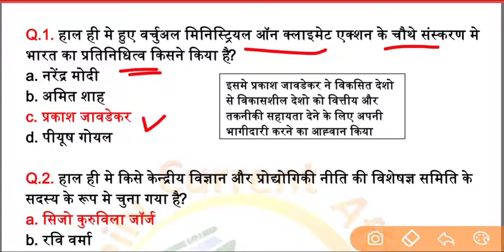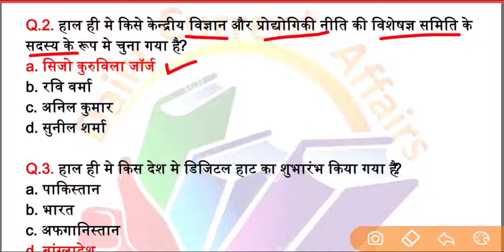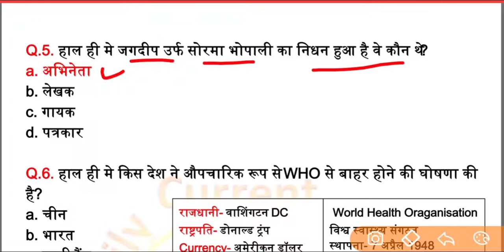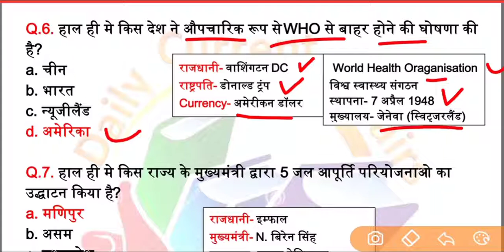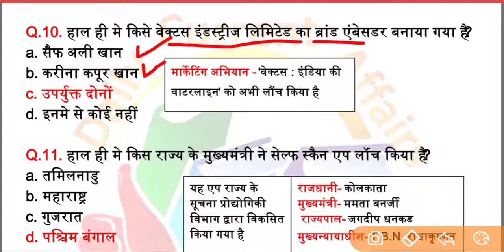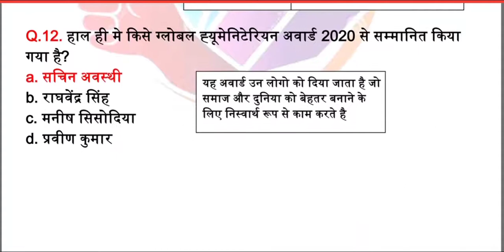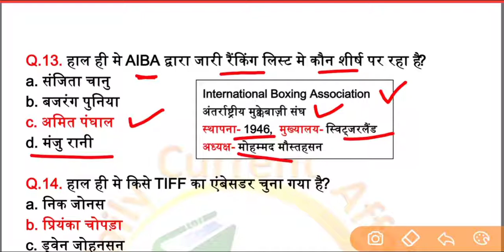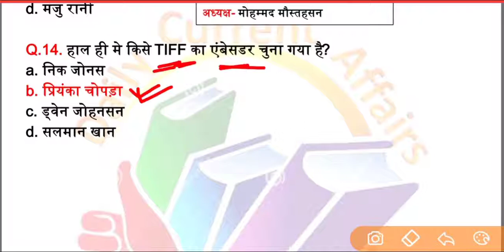10 July Current Affairs | Daily Current Affairs in Hindi | Next Exam Study IQ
10 July Current Affairs |
10 July 2020 Current Affairs |
Current Affairs 2020 By NEXT EXAM STUDY IQ |
10 july current affairs by Next Exam Study IQ |
10 july 2020 Current Affairs by next exam study iq |
10 July Current Affairs,

1 July 2020 Current Affairs
2 July 2020 Current Affairs
3 July 2020 Current Affairs
4 July 2020 Current Affairs
5 July 2020 Current Affairs
6 July 2020 Current Affairs
7 July 2020 Current Affairs
8 July 2020 Current Affairs
9 July 2020 Current Affairs
10 July 2020 Current Affairs
11 July 2020 Current Affairs
12 July 2020 Current Affairs
13 July 2020 Current Affairs
14 July 2020 Current Affairs
15 July 2020 Current Affairs
16 July 2020 Current Affairs
17 July 2020 Current Affairs
18 July 2020 Current Affairs
19 July 2020 Current Affairs
20 July 2020 Current Affairs
21 July 2020 Current Affairs
22 July 2020 Current Affairs
23 July 2020 Current Affairs
24 July 2020 Current Affairs
25 July 2020 Current Affairs
26 July 2020 Current Affairs
27 July 2020 Current Affairs
28 July 2020 Current Affairs
29 July 2020 Current Affairs
30 July 2020 Current Affairs
31 July 2020 Current Affairs

9 July current affairs
9 July current affairs 2020
10 July current
10 July current news
10 July current affairs by dristi ias
10 July current affairs in hindi
10 July current affairs by next exam
10 July current affairs by ravi study iq gk
10 July  current affairs wifistudy
10 July current affairs by adda247
10 July 2020 current affairs
10 July 2020 current affairs in hindi
10 July current affairs unacademy
10 July current affairs upsc
10 July 2020 current affairs for upsc
10 July current affairs for upsc
10 July ka current affairs
10 July 2020 ka current affairs
10 July ka current gk
10 July Haryana current affairs
10 July rajasthan current affairs
10 July mp current affairs
10 July up current affairs
10 July bihar current affairs
10 July the hindu analysis
10 July current affairs by utkarsh classes
10 July 2020 current affairs by utkarsh classes
10 July current affairs by Bhunesh sir
10 July 2020 current affairs by Bhunesh sir
Current affairs 10 July 2020 next exam